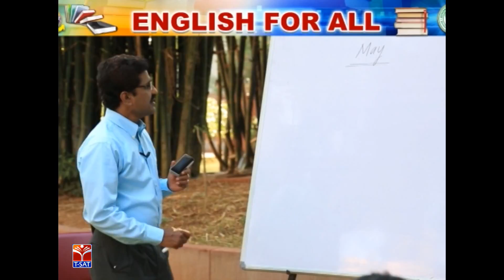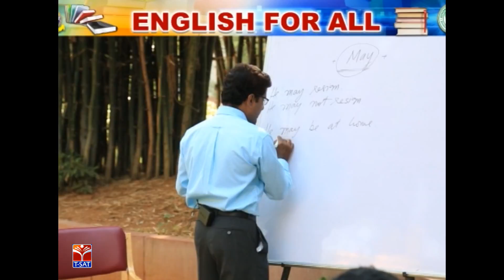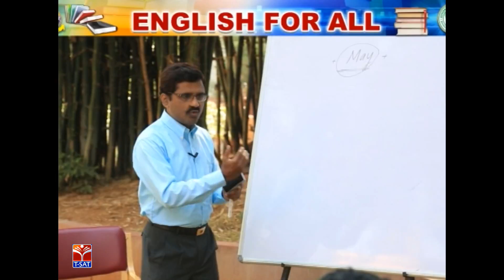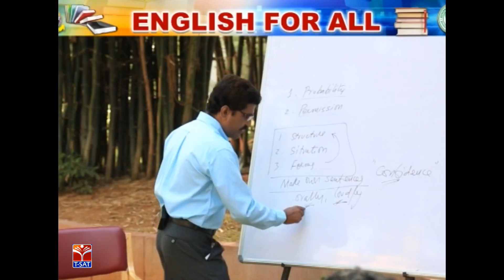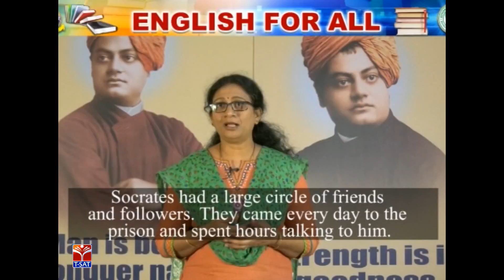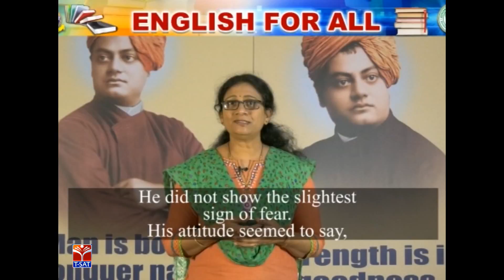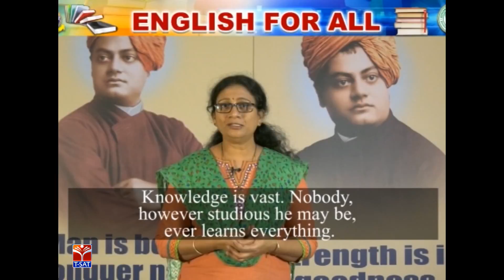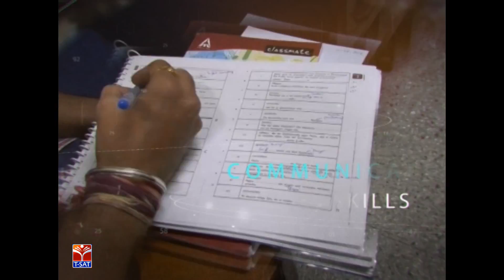T-SAT || English for All || Junior - Modal Auxiliaries - May || Episode - 58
SoFTNET T-SAT || English for All || Junior - Modal Auxiliaries - May || Episode - 58